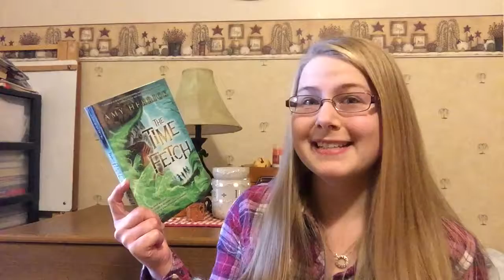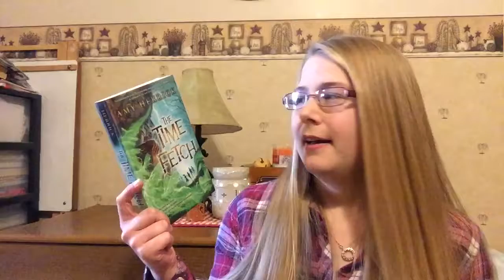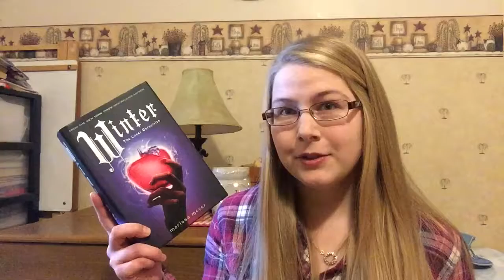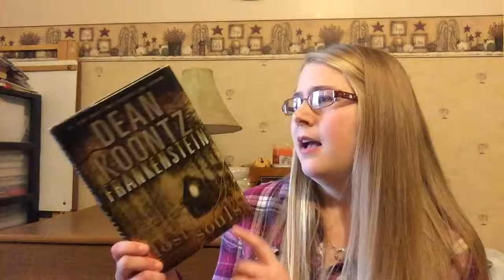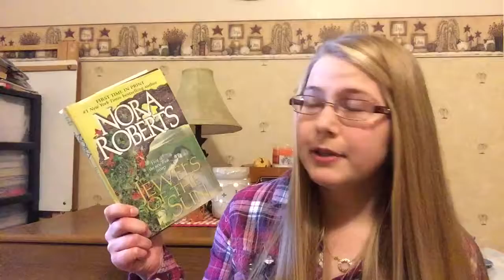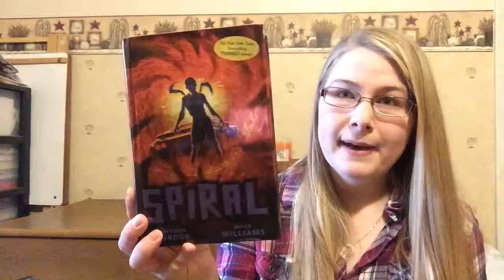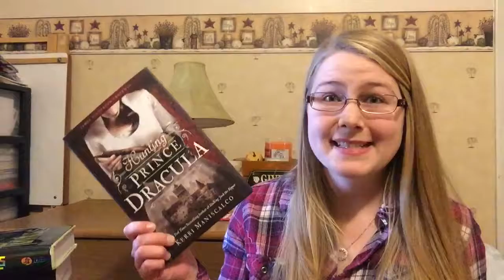October Book Haul | 16 BOOKS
~READ ME~

Hello Bookworms!!
How are you? I hope all is well!
I had an amazing book haul in October. 16 books! I couldn't believe I got that many as I was getting them ready for this video. I am so blessed and thankful to be able to get these books.

NANOWRIMO
Are you participating in NaNoWriMo this month?
If so let me know down in the comments.
I am vlogging my NaNo journey so keep an eye out for those videos.

I hope you all don't mind all the noise in the background. There is never a quiet moment in my home. I don't mind the noise anymore. It happens with kids and animals.

Cassie

p.s. if you do book tags, I would love to do some too! I'm needing more video ideas!

iPhone 6
iMovie